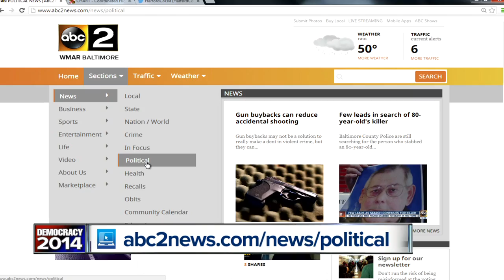Ron George Candidate Interview